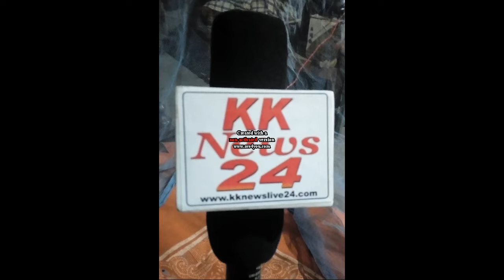kknews24 उद्योग व्यापारी संगठन द्वारा किया गया शपथ समारोह व व्यपारी सम्मेलन, पधारे कैबिनेट मंत्री स्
पडरौना नगर के शिवराम पैलेस में उद्योग व्यापारी संगठन द्वारा किया गया शपथ समारोह व व्यपारी सम्मेलन, पधारे कैबिनेट मंत्री स्वामी प्रसाद मौर्य, कहा व्यापारियों के साथ नहीं होगा कोई छलावा

आदित्य प्रकाश श्रीवास्तव, कुशीनगर, उत्तर प्रदेश। पडरौना शहर के शिवराम पैलेस में पूर्व नियोजित कार्यक्रम के अनुसार उद्योग व्यापार संगठन का शपथ ग्रहण व व्यपारी सम्मेलन समारोह धूमधाम से मनाया गया। कार्यक्रम में मुख्य अतिथि के रूप में उत्तर प्रदेश शासन में कैबिनेट मंत्री स्वामी प्रसाद मौर्य रहे व कार्यक्रम की अध्यक्षता श्याम बिहारी मिश्र प्रांतीय अध्यक्ष उत्तर प्रदेश उद्योग व्यापार मंडल व पूर्व सांसद व कार्यक्रम का संचालन अनूप मिश्र ने किया।
वहीं इस कार्यक्रम में राज्यमंत्री राजेश्वर सिंह, प्रांतीय उपाध्यक्ष एवं पूर्व विधायक रवि प्रताप मल, विनय जायसवाल नगर पालिका अध्यक्ष सहित अन्य वक्ताओं ने सम्मेलन को संबोधित किया।अपने अध्यक्षीय संबोधन में श्याम बिहारी मिश्र ने व्यापारियों के हित की बात करते हुए प्रदेश के कैबिनेट मंत्री के सामने अनेक मांगों को अपने सम्बोधन के माध्यम से मांगा। जिसमें श्री मिश्र ने कहा कि व्यापारियों के साथ किसी भी प्रकार का छलावा ना हो और व्यापारियों को अपनी सुरक्षा के लिए उन्हें शस्त्र लाइसेंस कि अगर जरूरत पड़ती है तो बिना हिला हवाली के उन्हें उपलब्ध कराया जाए। आगे व्यापारियों के हित की बात करते हुए श्री मिश्र ने कहा कि हम व्यापारियों को हेय दृष्टि से देखा जाता है जबकि हम सरकार को टैक्स भी देते हैंए मंडी समिति भी देते हैं और सरकार के कार्यों में बढ़.चढ़कर हिस्सा भी लेते हैं। वहीं कैबिनेट मंत्री से व्यापारियों के हित में प्रांतीय अध्यक्ष ने एक लिखित मांग पत्र भी सौंपा।
मुख्य अतिथि के रूप में कैबिनेट मंत्री स्वामी प्रसाद मौर्य ने व्यापारियों को संबोधित करते हुए कहा कि व्यापारी के बिना सारा समाज अधूरा है जिस प्रकार शासन व अध्यात्म के बिना संसार अधूरा है ठीक उसी प्रकार व्यापारी के बिना भी शासन और अध्यात्म अधूरा है। अपने संबोधन में श्री मौर्य ने कहा कि हम व्यापारियों के हित की बात मुख्यमंत्री जी से बैठकर करेंगे और व्यापारियों के हित के साथ कोई छलावा नहीं होने दिया जाएगा।अंत में पत्रकारों से बातचीत करते समय मौर्य ने बताया कि व्यापारी सम्मेलन जो भी बाहरी समस्याएं सामने आई हैं उन समस्याओं को मुख्यमंत्री जी के संज्ञान में लाकर के उनको निस्तारित कराने का प्रयास किया जाएगा। वहीं एक सवाल के जवाब में बताया कि प्रधानमंत्रीए गृहमंत्री और राष्ट्रीय अध्यक्ष जी के नेतृत्य में बीजेपी का ग्राफ बढ़ता जा रहा है जिससे अन्य दलों के लोग भी छोड़ कर के भारतीय जनता पार्टी में आ रहे हैं और सिंधिया परिवार पहले से ही भारतीय जनता पार्टी का एक अंग रहा है और ज्योतिरादित्य सिंधिया आज भारतीय जनता पार्टी में आकर के अपनी दादी विजय राजे सिंधिया जी के सपनों को साकार किया है और अपने पूर्वजों के रास्ते पर चलने के लिए तैयार हुए हैं। श्री मौर्य ने कहा कि विजय राजे सिंधिया अपने पुत्र माधव राजे सिंधिया को भी भारतीय जनता पार्टी से जोड़ने का प्रयास किया था लेकिन सफल नहीं हो पाई थी आज उनके सपनों को उनके पौत्र ज्योतिरादित्य सिंधिया ने पूरा किया और भारतीय जनता पार्टी के कंधे से कंधा मिलाकर चलने का प्रयास किया, रही बात कांग्रेस की तो कांग्रेस का केंद्रीय नेतृत्व आज कर्तव्य विमुख और भ्रमित हो गया है। कांग्रेस की न तो नीति स्पष्ट रह गई है न रणनीति स्पष्ट रह गई है इसलिए कांग्रेस आज अपना जनाधार खोती जा रही है। इस दौरान अपने-अपने क्षेत्रों में ख्याति प्राप्त किए व्यापारियों को भी सम्मानित किया गया।